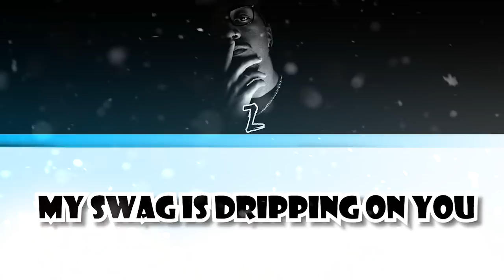Isaiah Hightower - Swag Daddy (OFFICIAL AUDIO)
SNAPCHAT: Isaiahightower ( With 1 H)

ORIGINAL VIDEO: